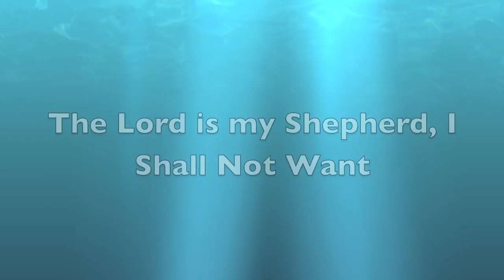The Lord Is My Shepherd, I Shall Not Want, David Hoffmeister ACIM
When you decide upon the form of what you want, you lose the understanding of its Purpose. Happiness does not come from wanting. Wanting and desiring comes from lack. In a state of perfect Oneness there are no wants or desires, because it is perfect fulfillment.  Inspired by A Course In Miracles.